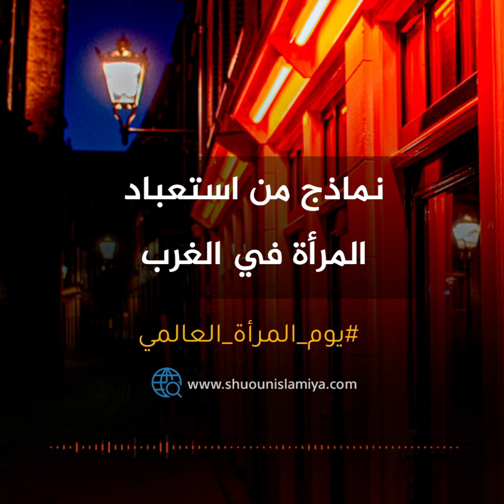نماذج من استعباد المرأة في الغرب